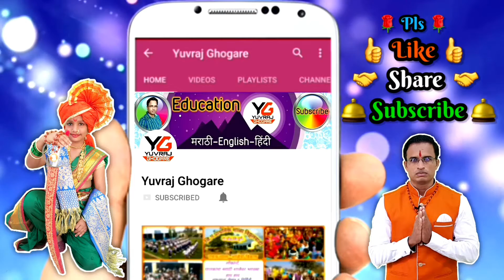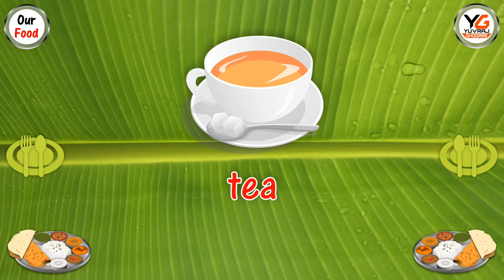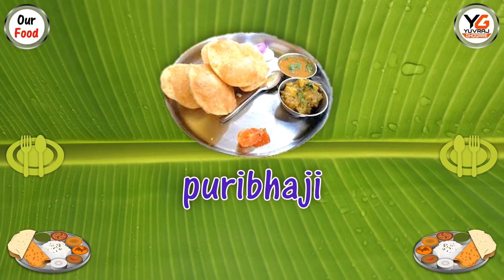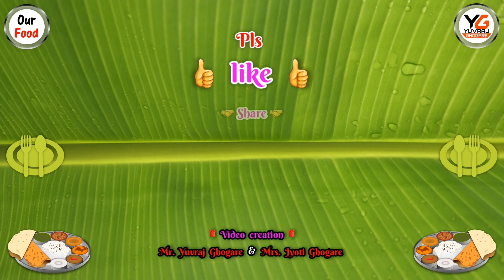Our foods name in english and marathi | Oral practice | आपल्या अन्नपदार्थांची नावे इंग्रजी आणि मराठी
Our foods name in english and marathi with spelling
आपल्या अन्नपदार्थांची नावे इंग्रजी आणि मराठी मध्ये
Rice भात
Vegetables भाज्या
Juice सरबत
Milk दूध
Ghee तूप
Meat मटन
Chicken चिकन
Fish मासे
Eggs अंडी
Chapati चपाती
Roti रोटी
Bhakari भाकरी
Tea चहा
Coffee कॉफ़ी
Puri bhaji पूरी-भाजी
Cake केक
Bread पाव
Sandwich सँडविच
Biscuits बिस्किटे
Sweets गोड

 🌹🎞 व्हिडीओ निर्मिती 🎞🌹
📽 श्री युवराज लक्ष्मण घोगरे 📽
जि.प.प्राथ.शाळा विठ्ठलवाडी,ता.दौंड,जि.पुणे